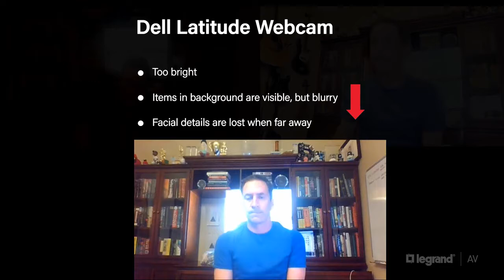Webcam vs Professional Camera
Webcam vs PTZ - this is a very tempting and common debate. Those low cost or even free webcams are out there. So, why spend the extra dollars on a camera upgrade? See it for yourself, this video comparison shows a quick snap shot on what the difference looks like.